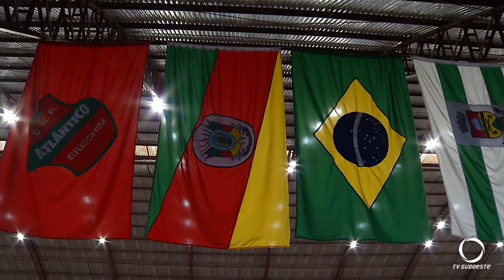Pato Futsal perdeu em Erechim no primeiro confronto das oitavas de final da LNF